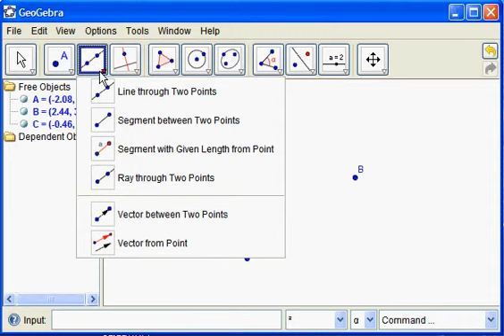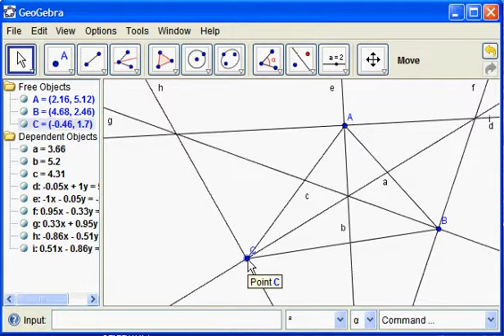triangle_angle_bisectors.avi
Setting up the bisectors of the interior angles of a triangle.